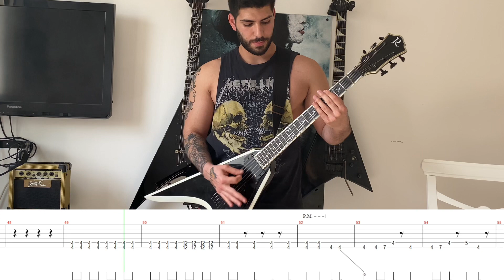Ice Nine Kills - “Hunting Season” Guitar Cover With On Screen Tabs (New Song 2022)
This band is amazing and this song is so awesome!
Support me and get tabs for this song and all other songs I play
Follow my band "Her Last Sight":